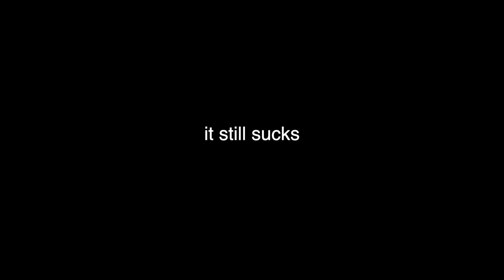i'm back and better than ever jk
HEY! hope you enjoyed the vid!

THANK YOU FOR OVER 20,000 FOLLOWERS !!!
I love each and everyone one of you!